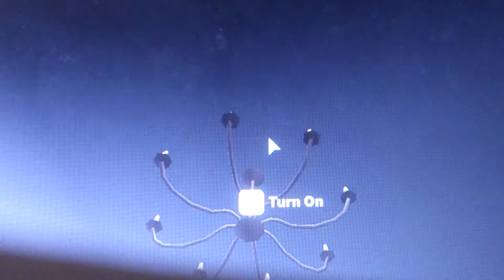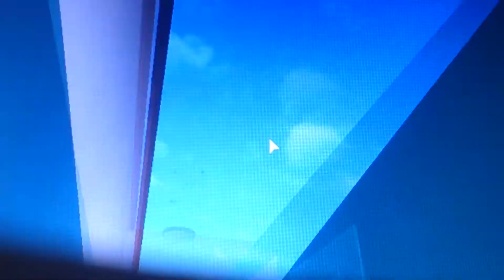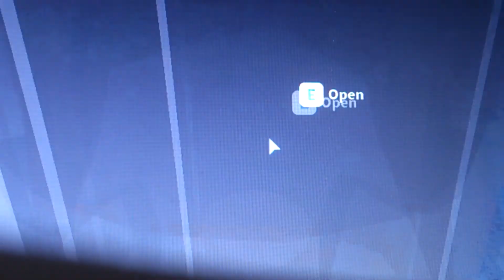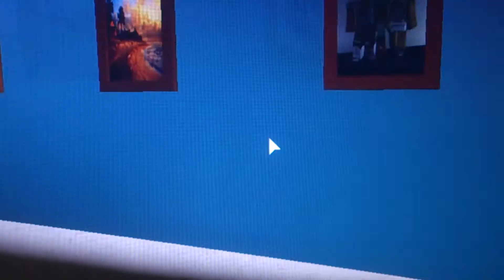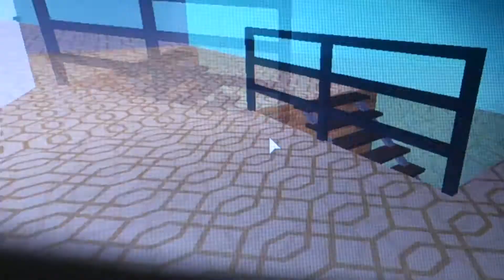Mostrando o tour da minha casa no Bloxburg | Roblox Bloxburg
Esta é a primeira vez que eu gravo vídeo de roblox no meu canal, então quero 100 kawaiilikes no meu vídeo de Roblox :3